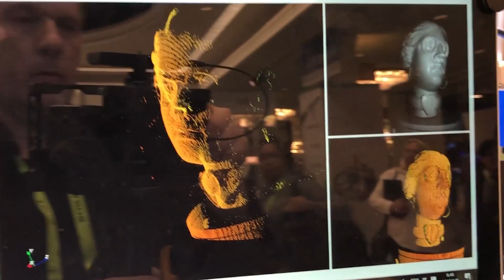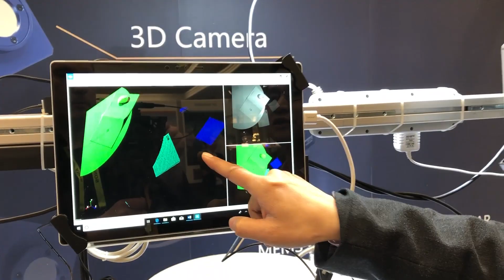CES 2019: Real time 3D imaging from China’s ZhiSENSOR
CES2019 - ZhiSENSOR from Xi'an, China demonstrate real time 3D imaging for objects in motion, from a distance, and with a high dynamic range. MORE @DCdeBoerlo